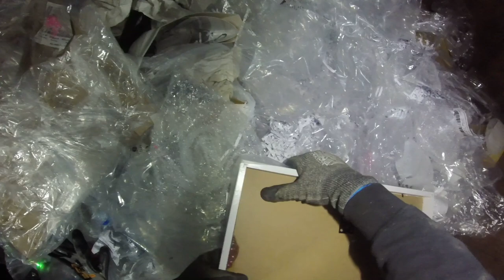DUMPSTER DIVING WE GOT SPRING